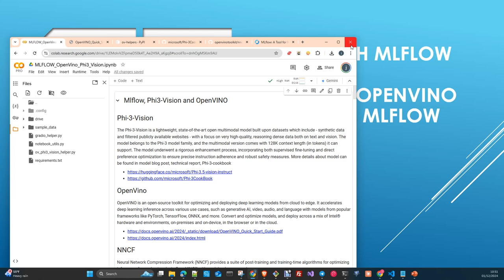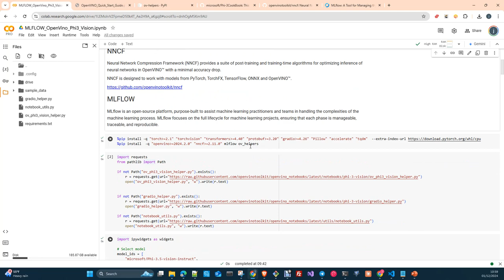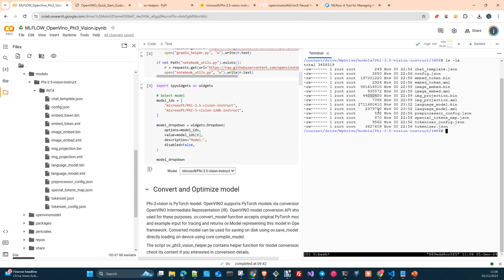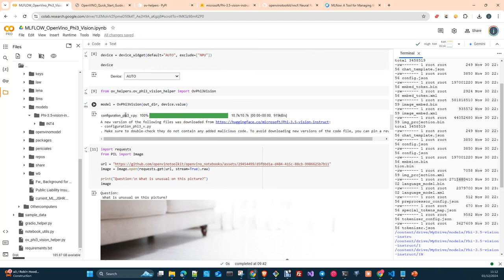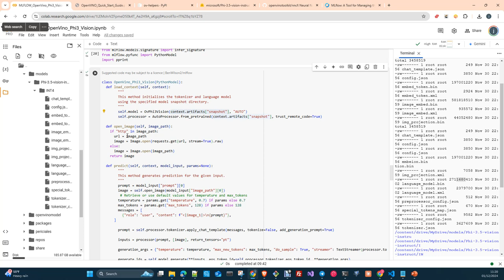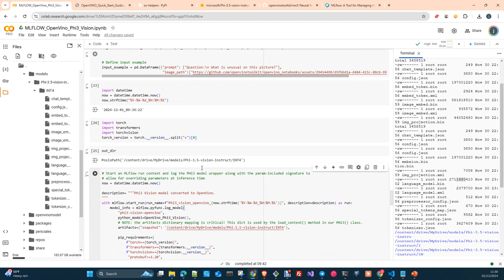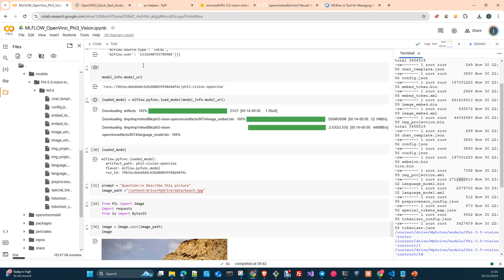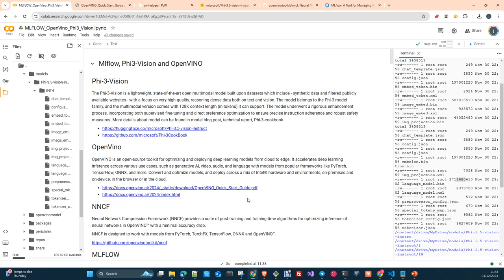MLOps MLFlow: Integrar OpenVino Models con MLflow. Español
En este vídeo vamos a ver como Convertir un Modelo Phi3.5 vision Insturct a formato IR de Openvino y luego lo comprimiremos a Int4 con nncf. Una vez convertido crearemos un MLflow Python Model y lo  registraremos en MLFlow para su uso posterior